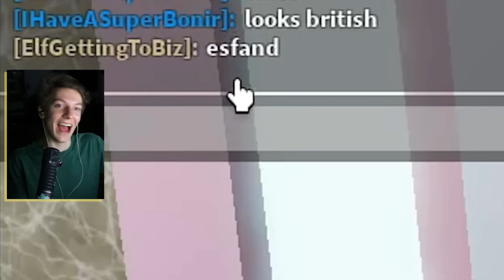Roblox Makeup Competition Is RUTHLESS